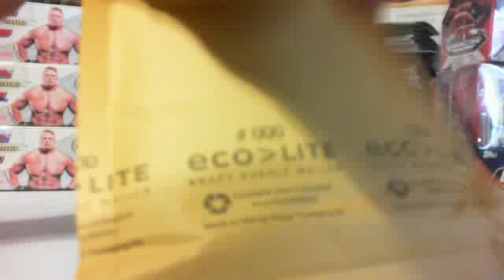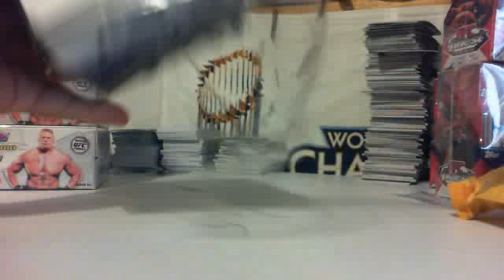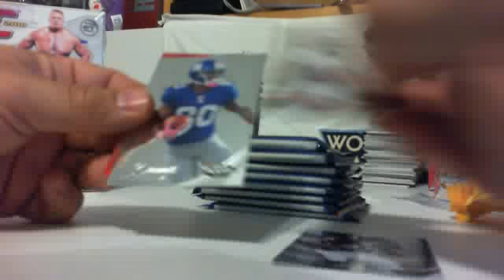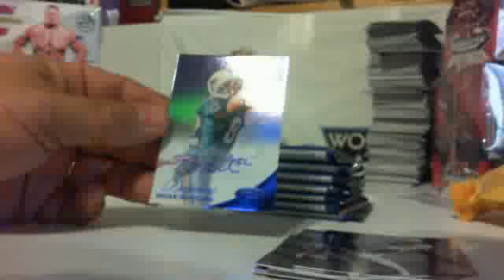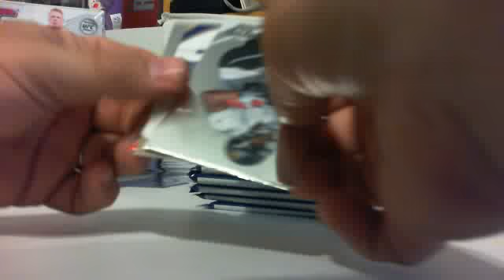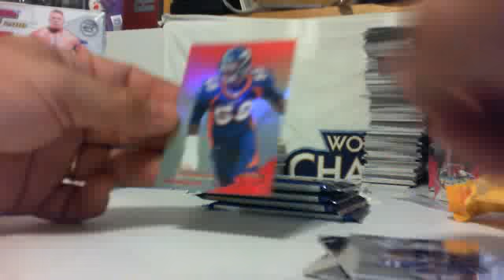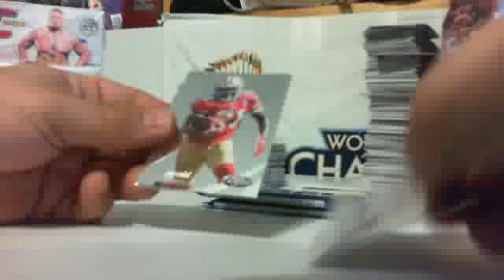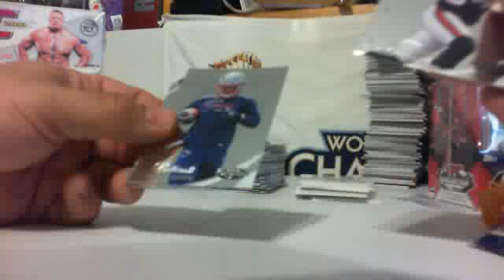2014 LEAF BEST OF FOOTBALL DIVISION BREAK #1 PT2